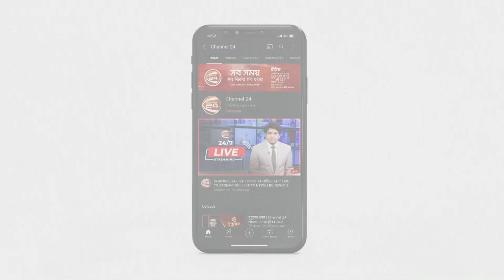তারেক রহমানের বিরুদ্ধে দুর্নীতি মামলার শুনানির উদ্যোগ | Tarique Rahman | Zubaida Rahman | Channel 24